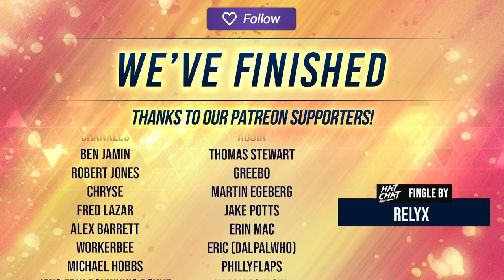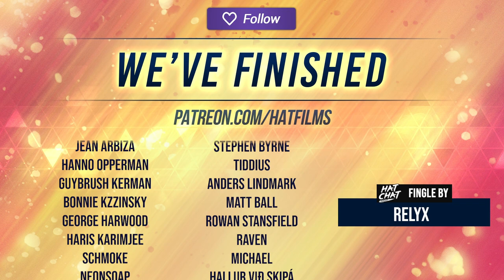The Hat Chat Podcast #130 - If we went to Prison...